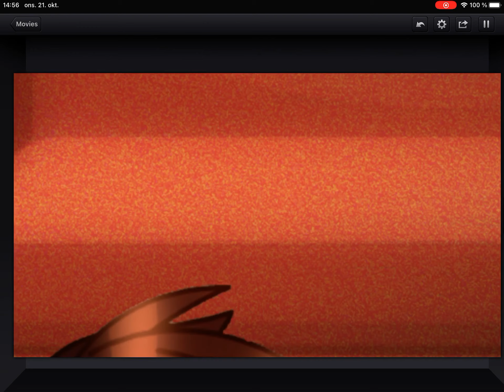Wip for my Halloween special 👀👀👀BLOOD WARNING ⚠️